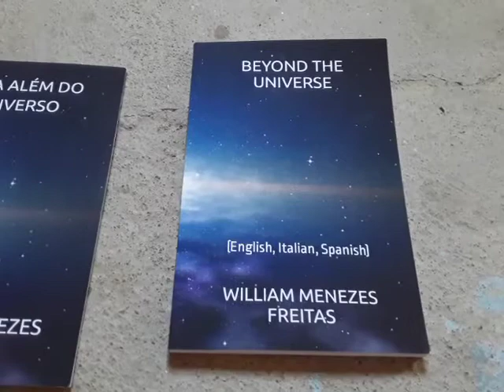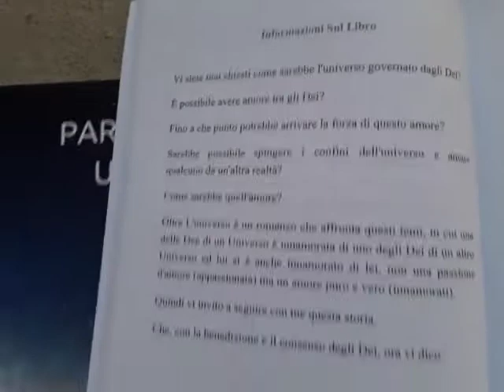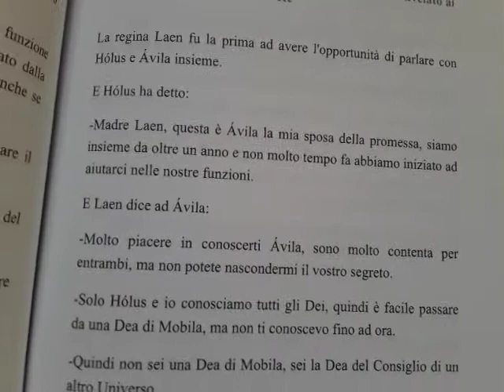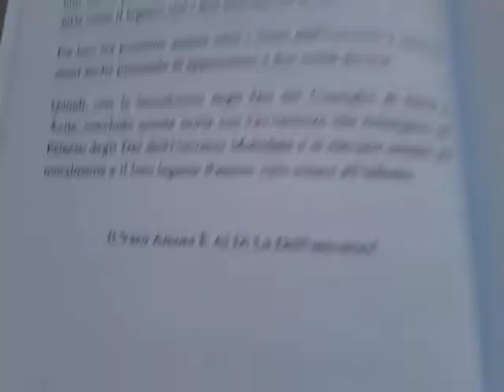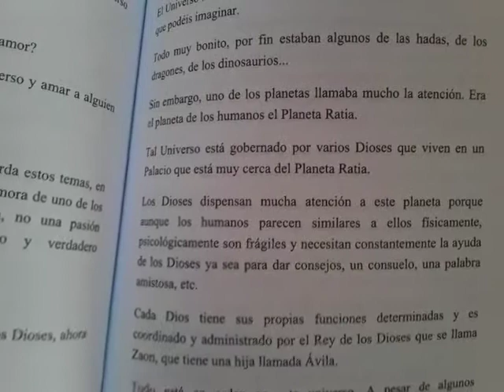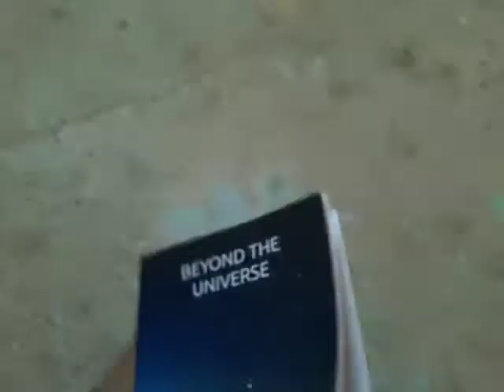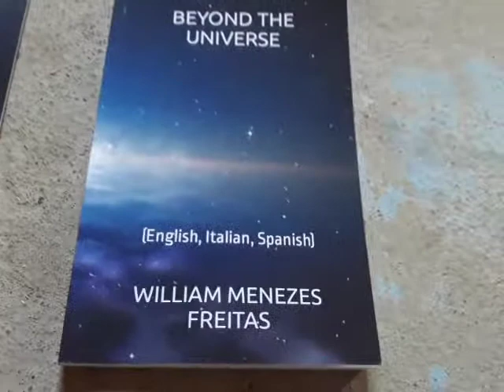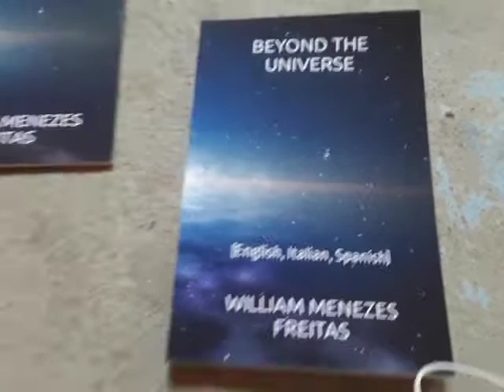Beyond The Universe (Unboxing Paperback)